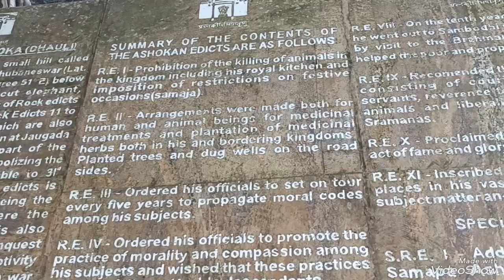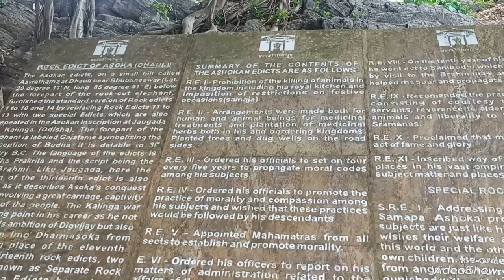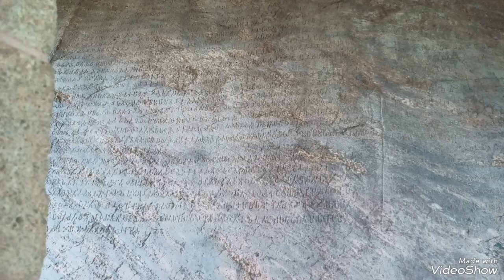Ashokan Rock Edict || Bhubaneswar